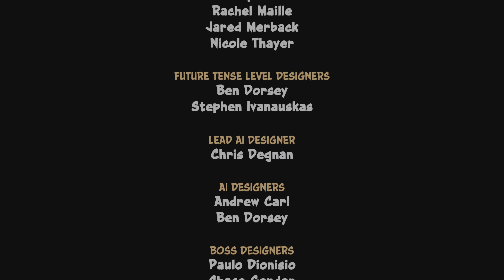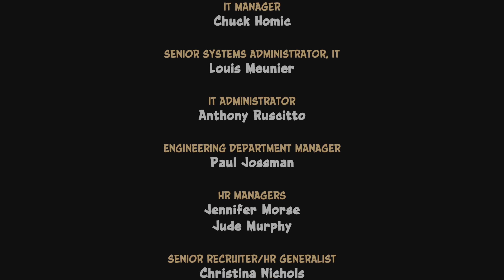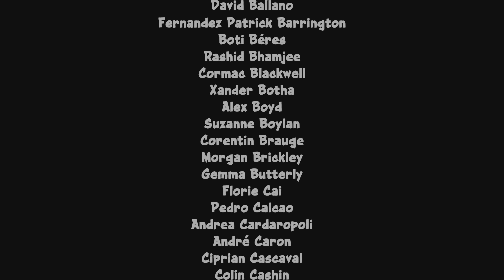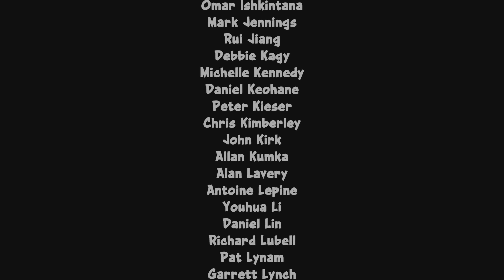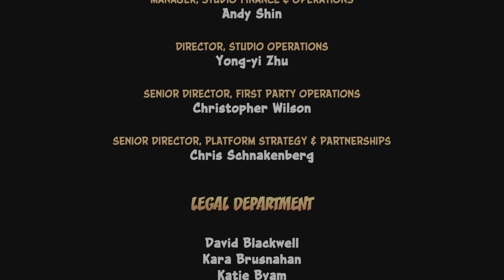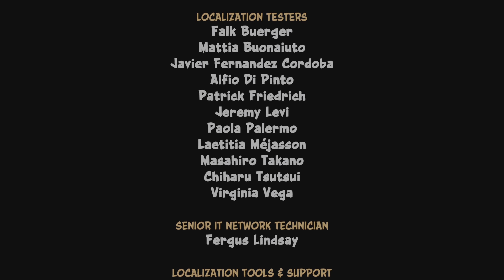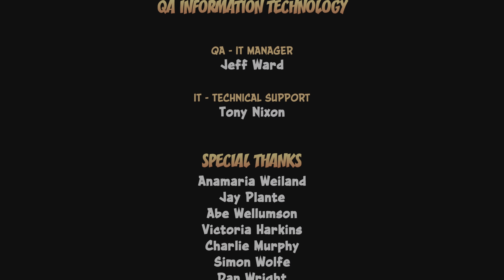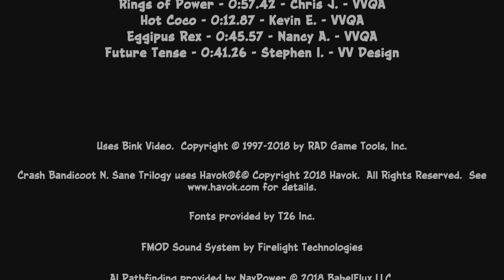Crash Bandicoot N. Sane Trilogy Crash 3 Final Boss Neo Cortex